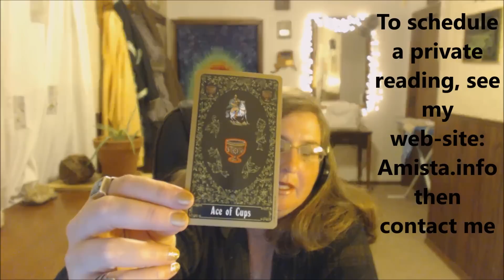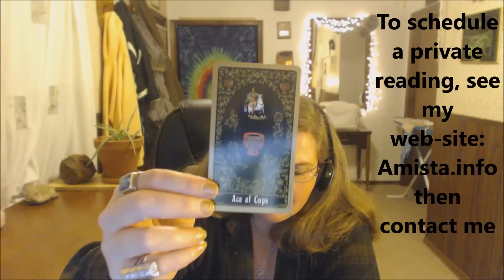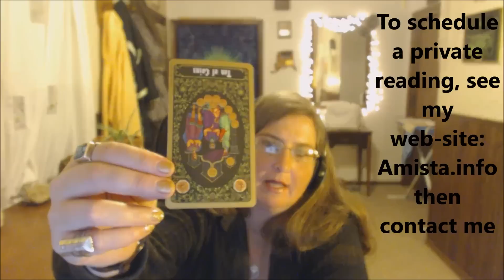Leo Tarot Forecast February 22 Thru 28, 2016